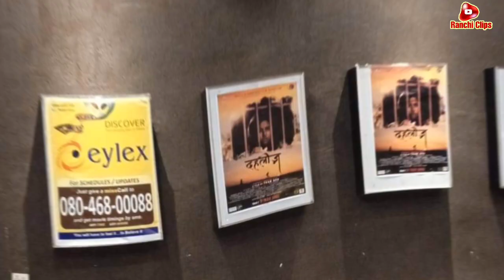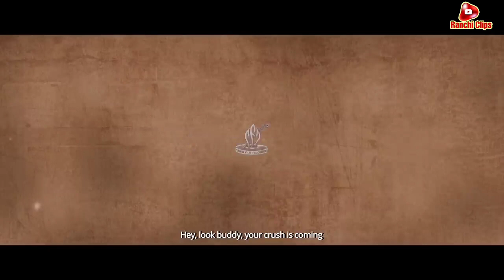Dahleez Nagpuri Film( Full Video)|Story| Nagpuri's Biggest Action Drama| New Nagpuri Film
Nagpuri film Dahleez will be released in theaters on May 6 in Jharkhand, Orissa and Chhattisgarh.
In this film, you can see the beautiful place of Jharkhand on the big screen.This film is based on the story of a girl.